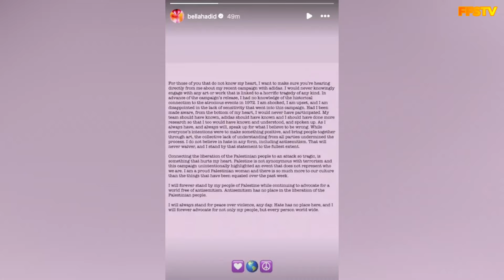Bella Hadid: The Adidas Controversy Explained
Hey Famous Faces! Today, I've got some hot tea right from the heart of Paris! While gearing up to cover the 2024 Paris Olympics, I stumbled upon a huge story involving Bella Hadid and Adidas. Bella has spoken out about a controversial ad campaign, and it's causing quite a stir in the fashion world. Stick around as we dive into Bella's response and what it means for celebrities and brands. You won't want to miss this one!

**Bella Hadid & Adidas Controversy:**
Supermodel Bella Hadid has addressed the backlash surrounding her participation in an Adidas campaign that insensitively referenced the tragic events of the 1972 Munich Olympics. Bella admits she was shocked and has spoken out, emphasizing the importance of doing thorough research before engaging in any work. Adidas has since apologized and removed the campaign. This incident underscores the need for cultural sensitivity in advertising.

**Background:**
The 1972 Munich Olympics were marred by a tragic event involving Palestinian militants and Israeli athletes. Bella, an advocate for Palestinian causes, stressed that she stands for peace and condemns antisemitism. This controversy has sparked wider discussions on cultural sensitivity in media.

What are your thoughts on Bella's response and the responsibilities of celebrities in such situations?